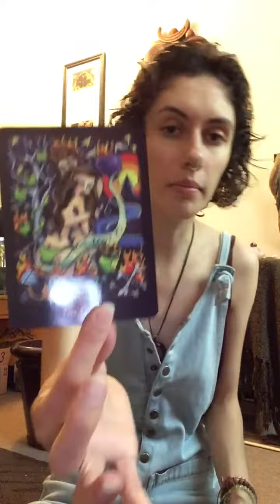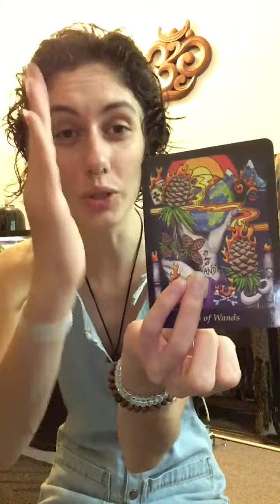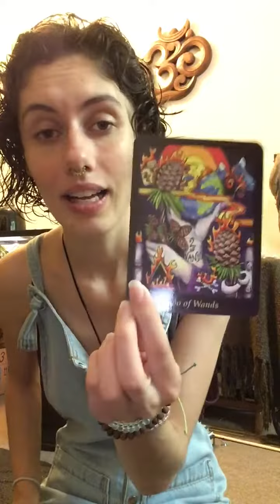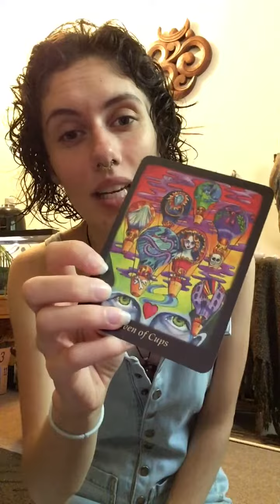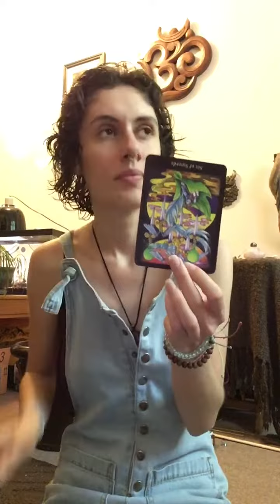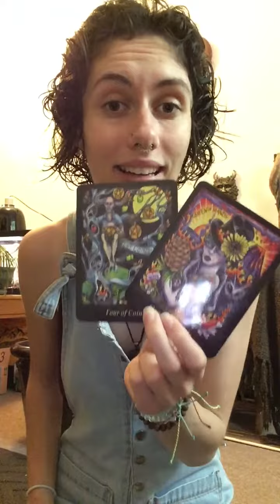Daily Energy Reading for the Collective Conscious: July 13 2018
For a personal reading head over to my shop Instagram or Etsy @SoulJourneyMagics